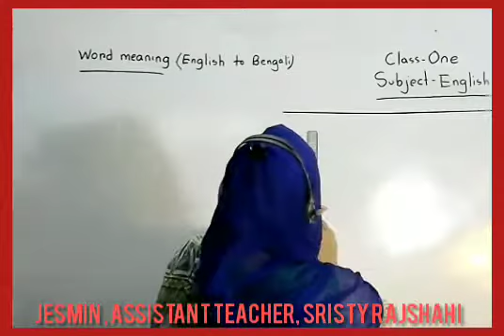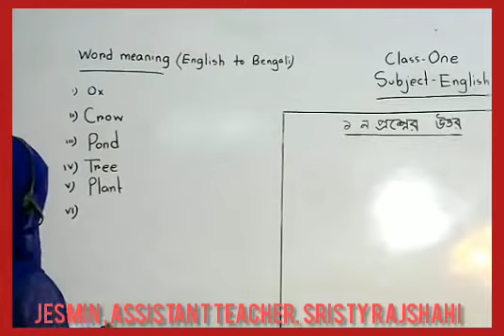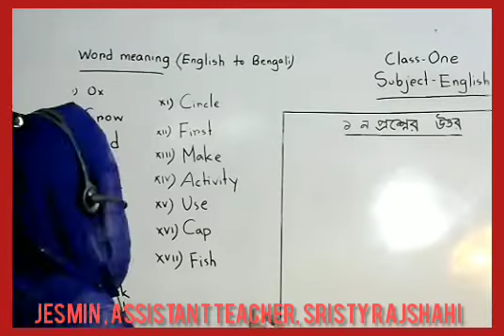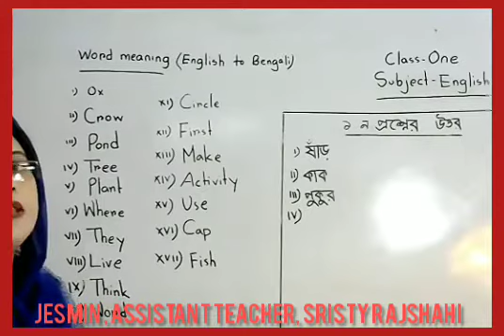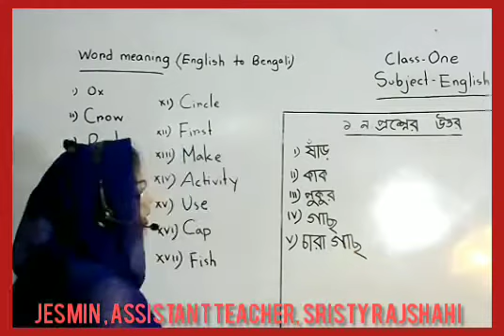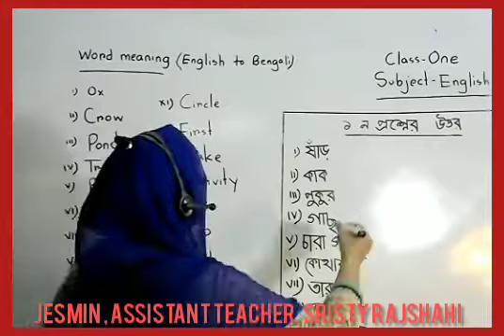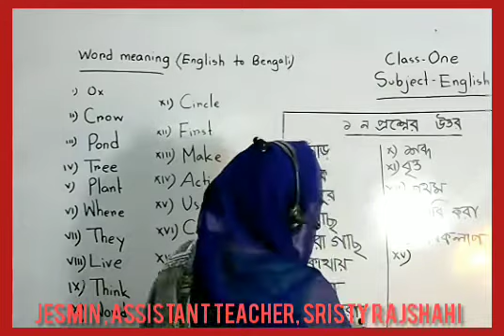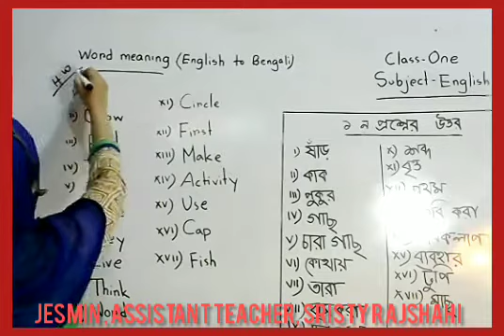LIVE Class, One, English, 31 08 20